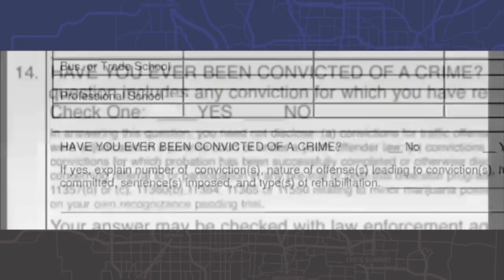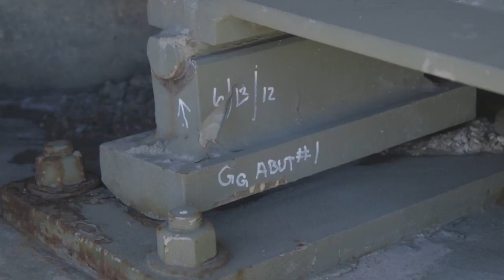Kansas City Week in Review - February 2, 2018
Nick Haines, Eric Wesson, Mark Alford, Barbara Shelly and Dave Helling discuss the impact of Harley Davidson closing its KC production plant, layoffs at Teva Pharmaceuticals, the commitments to infrastructure from Trump's State of the Union Address, the Governor's office transition in KS, Greitens' tax plan tour, Mike Sanders pleading guilty to corruption charges & the latest on the Edgemoor MOU.